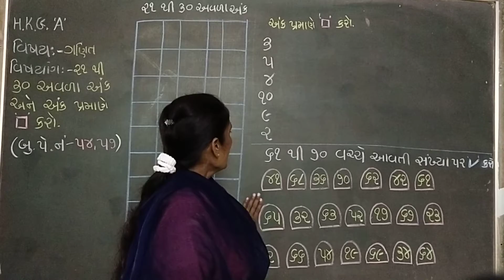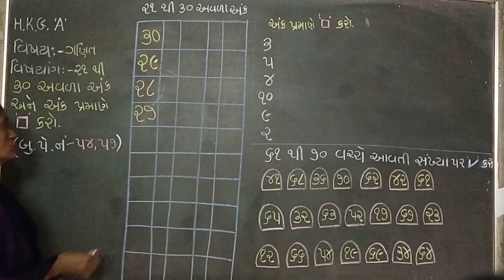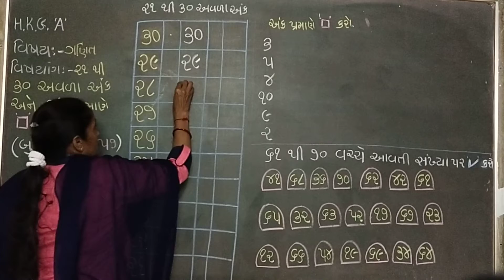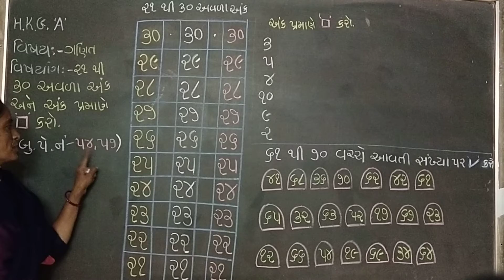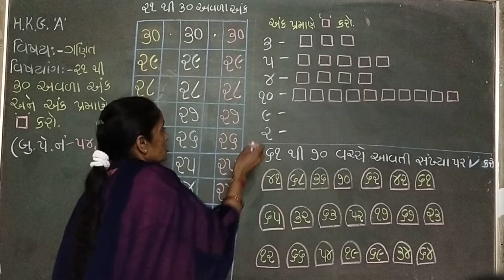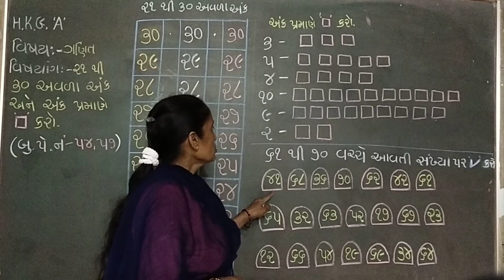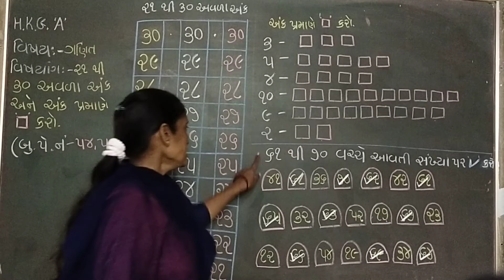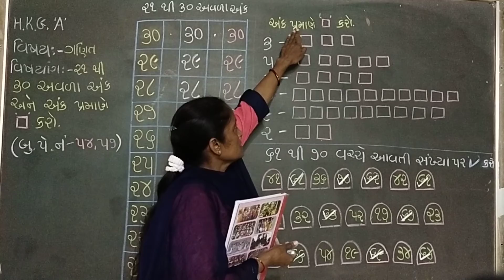24 8 2021 g m hkg sub maths 2